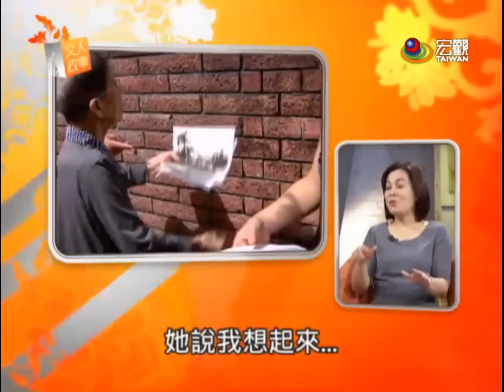文人政事Art Profile—灣生回家尋根憶往 紀錄片上映真情感人（來賓：紀錄片「灣生回家」出品人及書本作者田中實加）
紀錄片「灣生回家」出品人及書本作者田中實加，花了十四年心血拍攝，在台灣與日本先後訪談了一百卅多人，並寫了十多萬字由遠流出版。紀錄片則預計在2015年10月16日上映。

所謂「灣生」就是日據時代，日本來台移民，在台灣出生的日本人，在二次世界大戰後，被引揚遣送回日本。據記載，近廿萬日本人要求留在台灣，但仍被送上遣返艦。事隔數十年後，這些灣生對花蓮的思念益加強烈，所幸遇到灣生的第三代田中實加。而原本因戰敗回日本被歧視的灣生，因311台灣的熱情捐款，讓他們重於揚眉吐氣，以台灣為榮。

要拍如此真實的紀錄片很不容易，尤其時空人事物相隔七、八十年，要在滄海桑田、人事已非的環境中尋找真相，需要很大的決心和毅力。田中實加沒有製片商投資，卻花費七千多萬元資本，花光積蓄，連房子都抵押。拍攝後期壓力大到讓她幾次崩潰痛哭，最後靠著提醒自己「尊嚴」兩字，才撐過來完成任務。讓許多灣生重返台灣花蓮找到出生證明，沒有遺憾的圓了人生最大的期望。